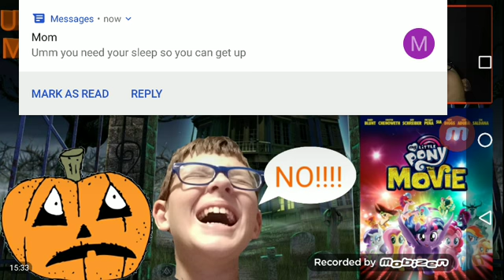Media Dumpster Halloween Special - My Little Pony: The Movie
Thank you all so much for the support and I apologize that this wasn't as long as I planned it to be. Don't worry because I have a special surprise on New Year's Eve for you guys 😉 More info soon! Deuces! ✌️